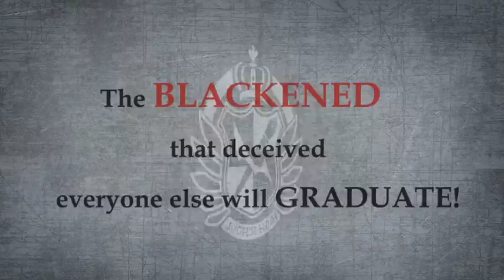Danganronpa: Trigger Happy Havoc trailer